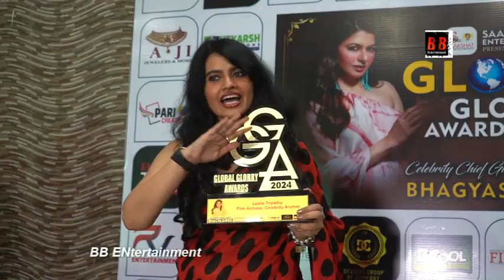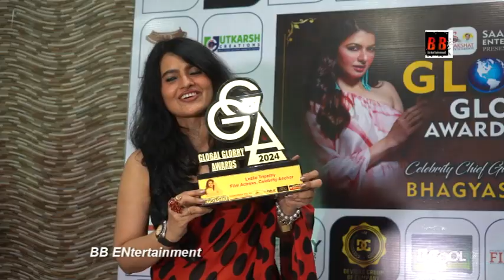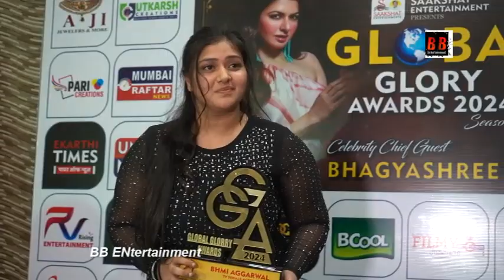Successful Event Global Glory Award and Mumbai Fashion Week Runway 2024